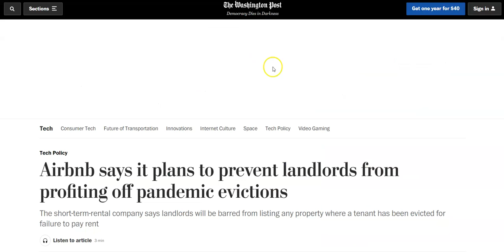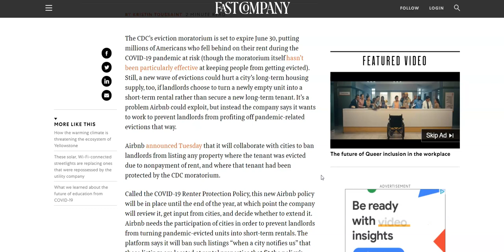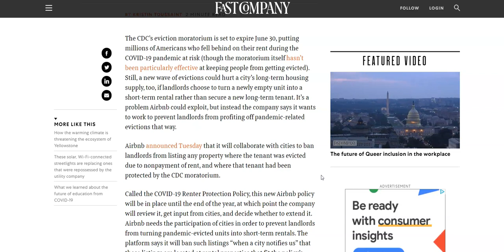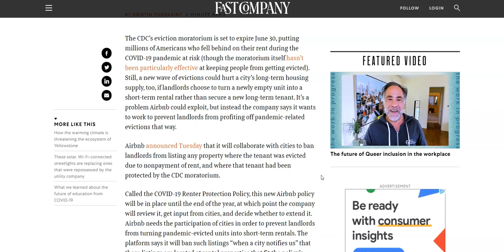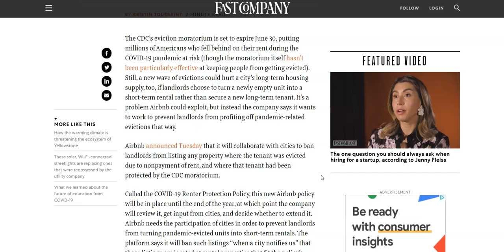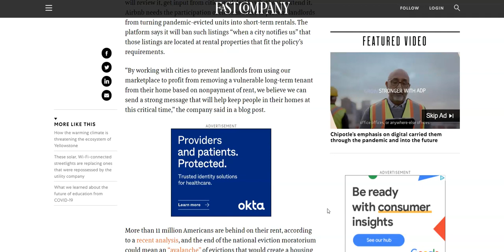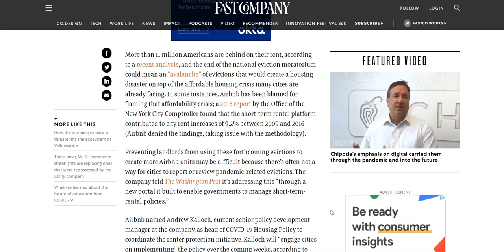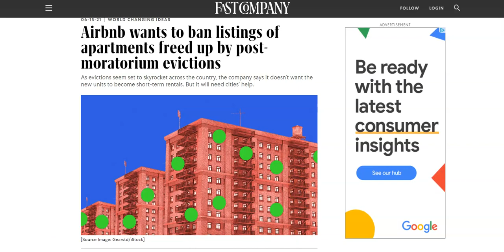AirBNB Bans Rentals Freed Up Following the Eviction Moratorium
Airbnb wants to ban listings of apartments freed up by post-moratorium evictions

Airbnb Is Spending Millions of Dollars to Make Nightmares Go Away

Social